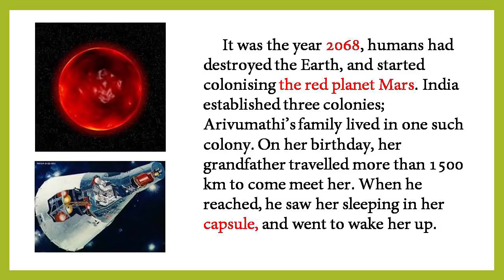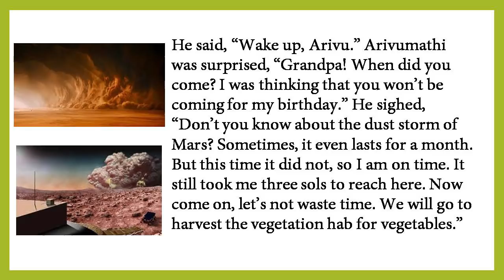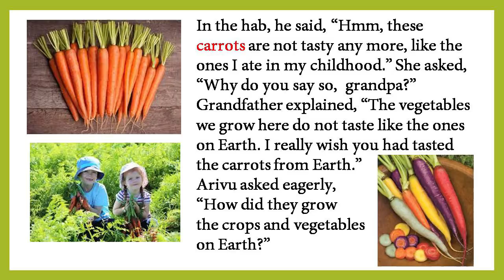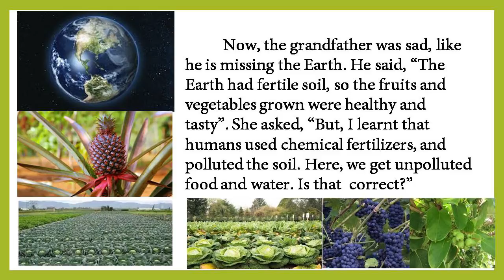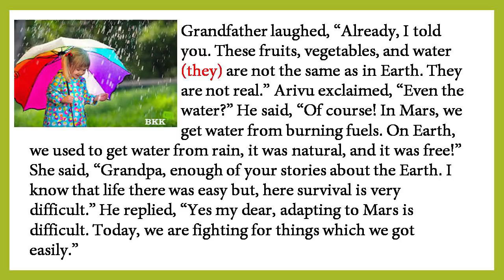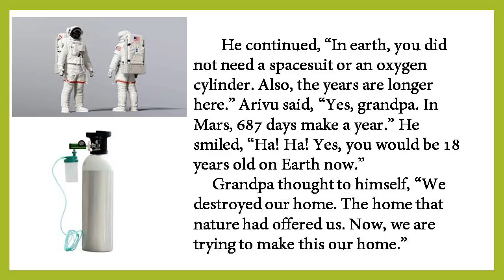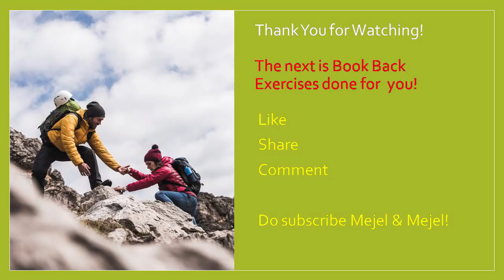Earth, the Desolated Home | 5th English | Prose 1| Samcheer Kalvi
The lesson is explained in English and Tamil with colorful images.